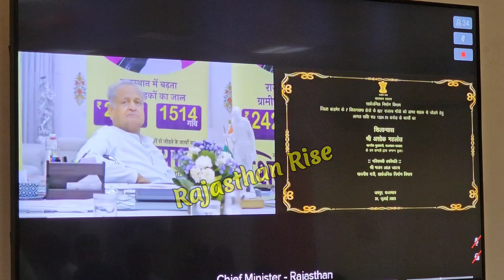बाड़मेर जिले के 827 गांवों में बनेगी सड़के........